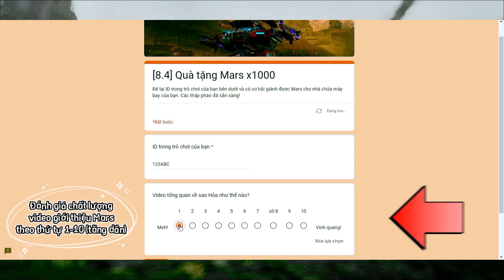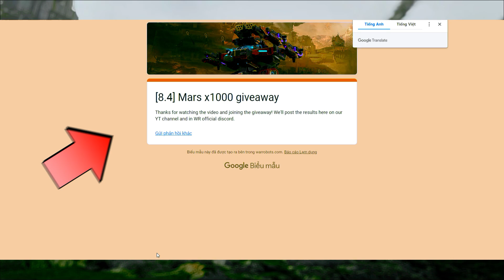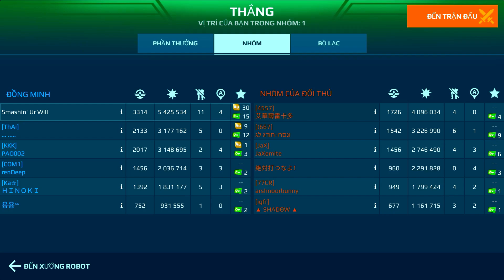1000 Mars robot Giveaway 👉 Hướng Dẫn Tham Gia Giveaway Của Pixonic & Gameplay (War Robots Việt Nam)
1000 Mars robot Giveaway 👉 Hướng Dẫn Tham Gia Giveaway Của Pixonic & Gameplay (War Robots Việt Nam)

Lưu ý: mình chỉ giới thiệu các bạn tới giveaway của Pixonic, nếu có bất kỳ sự cố trục trặc nào trong và sau quá trình giveaway diễn ra, mình không có bất kỳ trách nhiệm nào để giải quyết cho các bạn!